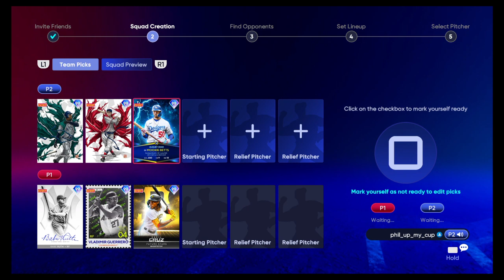MLB® The Show™ 22 Co Op Gameplay #10 Broke the Scoreboard?